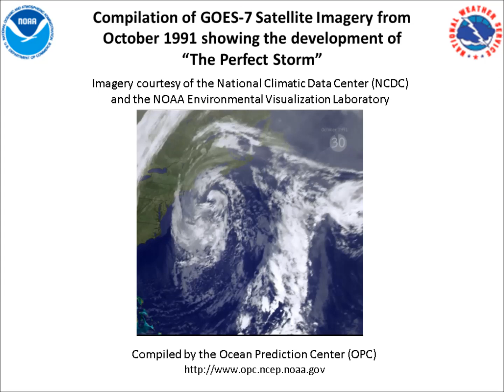Compilation of GOES-7 Satellite Imagery of "the Perfect Storm" aka the Halloween Storm of 1991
This animation is a compilation of the available GOES-7 satellite imagery from October and November 1991.  It shows Hurricane Grace merging with an extratropical low to form what became known as "The Perfect Storm".  It is also known as "The Halloween Storm".

The imagery in the first part of the video is courtesy of the the National Climatic Data Center (NCDC The second part of the animation is a reproduced colorized version showing the entire life cycle from the NOAA Environmental Visualization Laboratory

"The conditions were "perfect" for a monstrous storm, a meteorological time bomb that would explode in the northern Atlantic Ocean creating waves ten stories high and imperiling the New England fleet.Bob Case, a NOAA National Weather Service meteorologist at the Boston, MA forecast office: "It was an unprecedented set of circumstances. A strong disturbance associated with a cold front moved along the U.S.- Canadian border on October 27 and passed through New England pretty much without incident. At the same time, a huge high pressure system was forecast to build over southeast Canada. When a low pressure system along the front moved into the Maritimes southeast of Nova Scotia, it began to intensify due to the cold dry air introduced from the north. These circumstances alone, could have created a strong storm. But then, like throwing gasoline on a fire, a dying hurricane Grace delivered immeasurable tropical energy to create the perfect storm."

The imagery in the movie was taken by GOES-7 between 0500Z on October 28, 1991 and 2330Z November 4, 1991. On April 12, 2012 GOES-7 was retired from service through a final burn from its booster, which moved it approximately 186 miles (300 km) above its operational geostationary orbit to a graveyard orbit, so that it will not interfere with other satellites. The final maneuver to adjust the spin rate of the spacecraft and deplete all remaining fuel happened at 2 a.m. EDT April 12, 2012. The communications packages were turned off then and the satellite powered down. GOES-7 is the only satellite in the history of NOAA's geostationary program to serve both as the GOES-East and GOES-West spacecraft in the course of normal operations."

Note: This video contains no speech or other audio information necessary for the comprehension of the content.  It is best viewed in HD.  The resolution can be changed by clicking on the gear wheel in the bottom of the video screen.